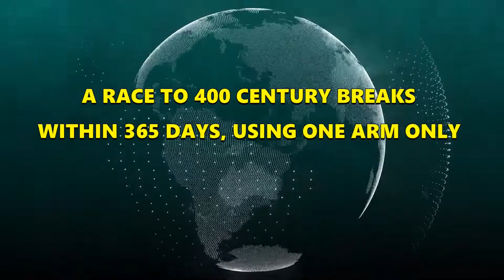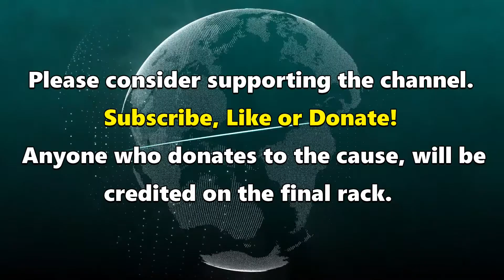Snooker World Record Attempt | Rack 66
TOAPH.